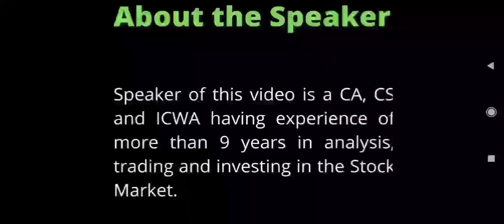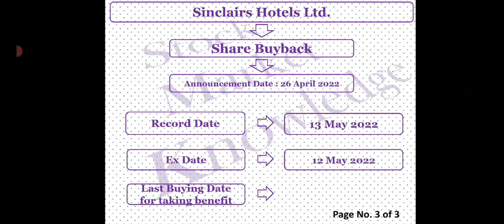Sinclairs Hotels Share Latest News | Sinclairs Hotels Buyback Record Date